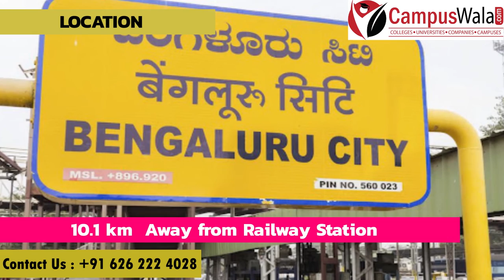Engineering From DR Ambedkar College of Technology, Bangalore | Admissions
Hello guys!